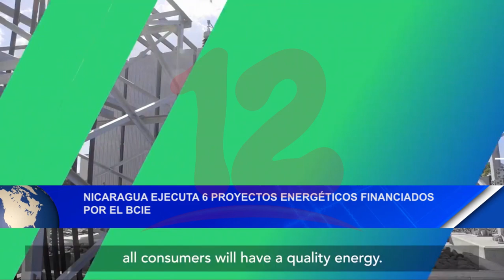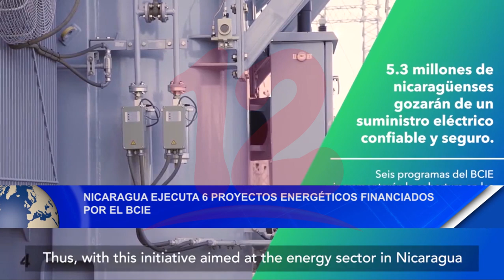Noticias12Nicaragua Nicaragua ejecuta proyectos energéticos financieros por el BCIE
Nicaragua ejecuta proyectos energéticos financieros por el BCIE